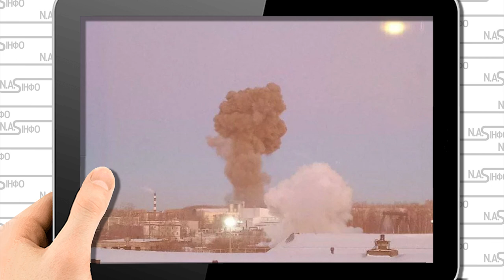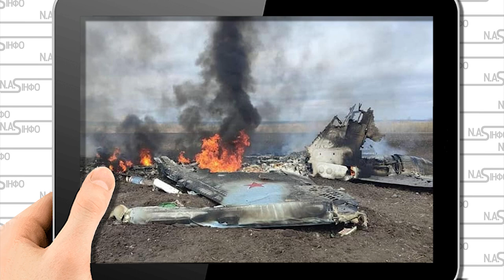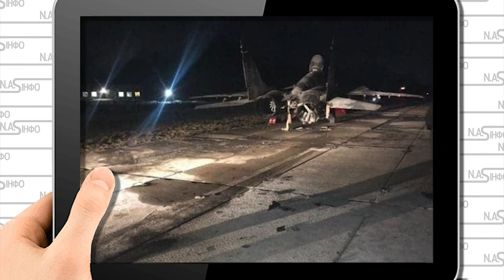В 1 ночі! Челябінськ накрило - два літаки. Все у вогні - удар. ІЛ-76 рухнув. Просто на аеродромі.